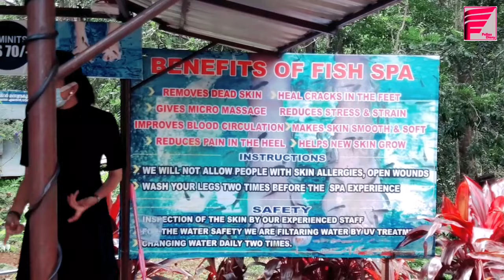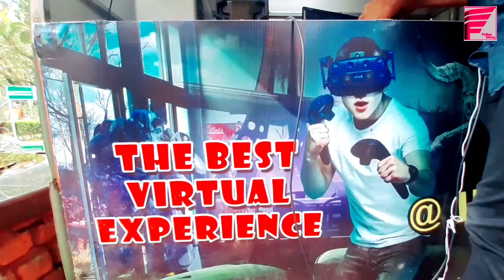wayanad trip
Must visit place in wayanad, Good climate, Nature loving sight, family safe